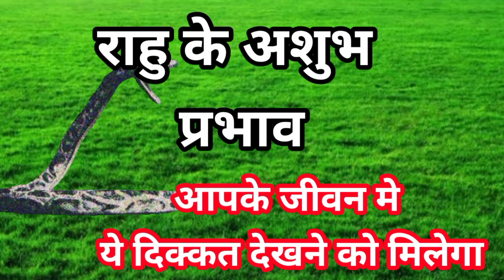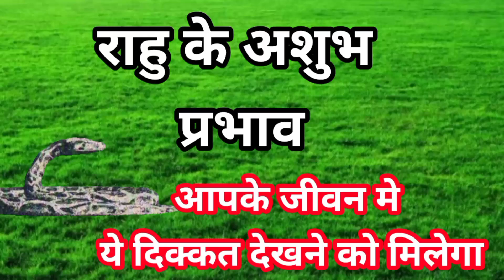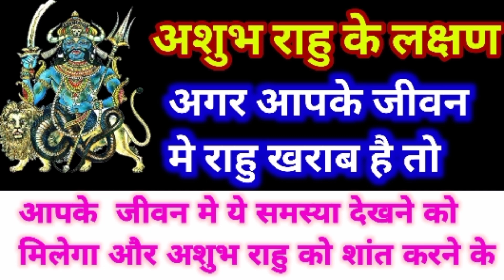अशुभ राहु के लक्षण | kharab rahu ke sanket | bura rahu se apke jiwan par prabhav | vedic astro life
अशुभ राहु के लक्षण | ashubh rashu ke hone se jiwan par kaisa prabhav padega | vedic astro life